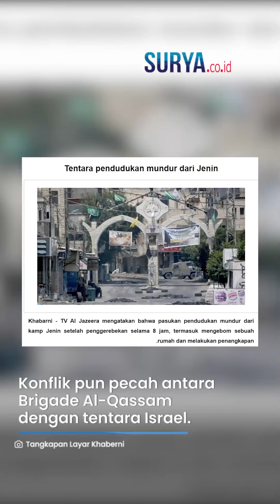Tank IDF DIBAKAR HABIS oleh Brigade Al Qassam, Pasukan Israel Kocar-kacir & Pilih Mundur dari Jenin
VP: YGP

SURYA.CO.ID - Pasukan pendudukan Israel mundur dari Jenin, Tepi Barat.

Mereka mundur setelah terlibat pertempuran sengit dengan Brigade Al-Qassam.

Kabar ini dikutip dari TV Al Jazeera melalui surat kabar Khabarni.

Mereka sebelumnya melakukan penggerebekan selama delapan jam di wilayah itu.

Pasukan pendudukan mengebom sebuah rumah dan menangkap sejumlah warga.

Tindakan tentara Israel kemudian dibalas oleh sayap militer Hamas.

Konflik pun pecah antara Brigade Al-Qassam dengan tentara Israel.

Perlawanan mengaku terlibat bentrokan dengan kekerasan dan meledakkan alat peledak di kendaraan tentara pendudukan saat mereka menyerbu kota tersebut.

Brigade Al-Qassam juga melakukan penyergapan menggunakan senapan mesin di sepanjang timur Gaza.

Hal itu menyebabkan pasukan Israel mundur dan meninggalkan wilayah timur Gaza.

(Tribun-Video.com)